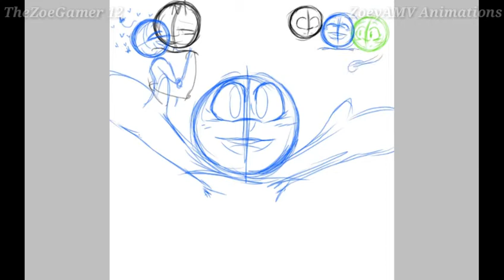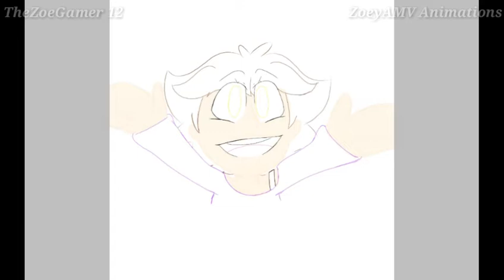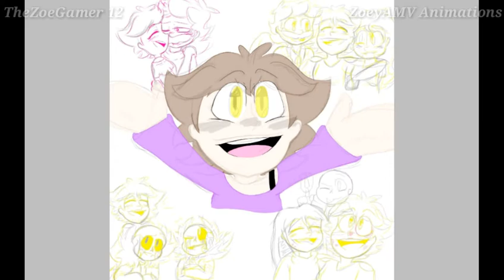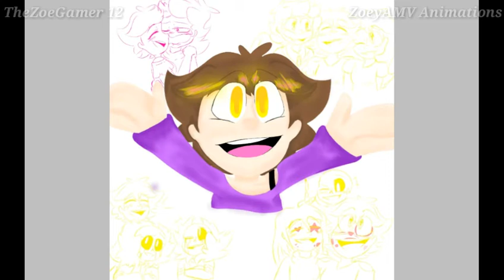[Birthday SPEEDPAINT] Thank You So Much!♡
Songs:
-Vance Joy: Fire And The Flood
-Swedish House Mafia: Don't You Worry Child

ENG:
Yes! Today is my birthday uwu, well, I think this will be the first SpeedPaint on my channel, I hope you enjoy it, and also that all of you are well in your homes, with your families and that you have pleasant moments together, I wish you the best and Also, little by little, this channel will grow! Thank you all, friends, family and everyone who is here supporting me! I love you all! ♡

ESP:
Si! Hoy es mi cumple uwu, bueno, creo que este será el primer SpeedPaint en mi canal, espero lo disfruten, y también que todos ustedes se encuentren bien en sus hogares, con sus familias y que juntos pasen momentos agradables, les deseo lo mejor y que también, poco a poco este canal vaya creciendo! Gracias a todos, amigos, familia y todos los que estan aqui apoyándome! Los amo a todos!♡

Apps:
IbisPaint X: Draw
KineMaster: Edit